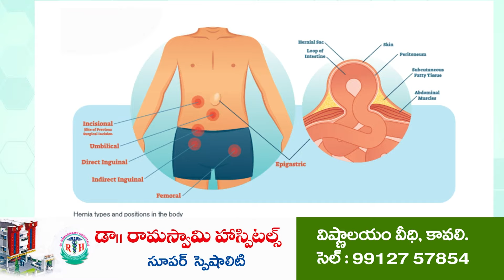విజయానికి చేరువలో చంద్రయాన్ - 3 | Chandrayaan-3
- ఈ రోజు సాయంత్రం సాఫ్ట్ ల్యాండింగ్
ప్రపంచ దేశాల ద్రుష్టి ల్యాండింగ్ పైనే